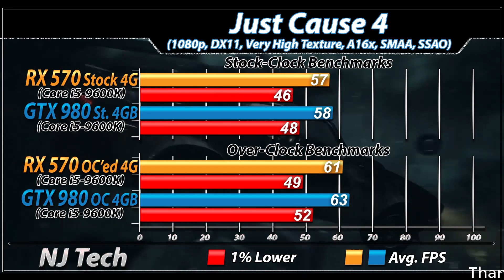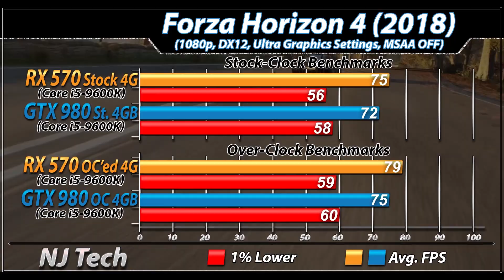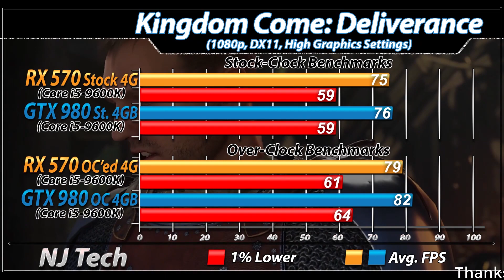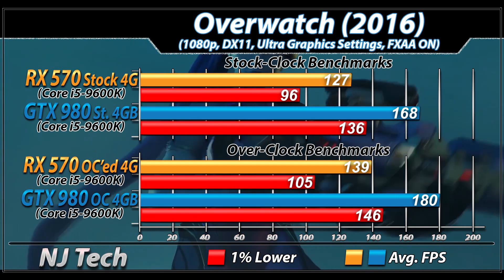RX 570 Vs. GTX 980 | Stock and Overclock Benchmarks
In this Video I'll Show You Gaming Benchmarks of AMD RX 570 4GB and Nvidia GTX 980  (Both Paired with Core i5-9600K)

System Specs :

16GB DDR4 RAM @3200MHz

2TB HDD
Gigabyte RX 570 4GB Aorus
(Adrenalin Edition 19.1.2)
EVGA GTX 980 ACX2.0

1080p Gaming Test :

Darksiders 3
Battlefield 5
Hitman 2
Vampyr 2018
Wolfenstein 2
Middle-Earth : Shadow of War
PlayerUnknown's : BattleGround
Overwatch

Also Watch-